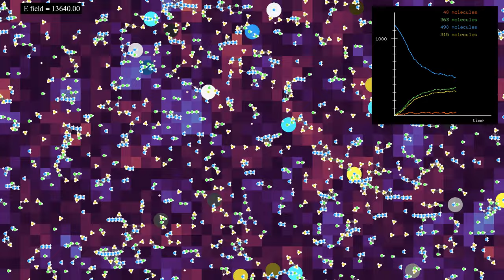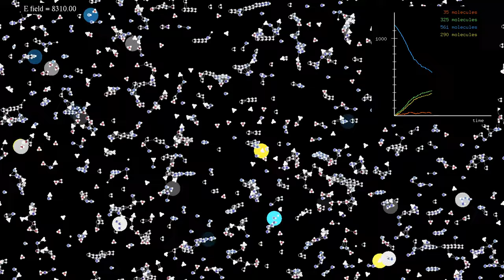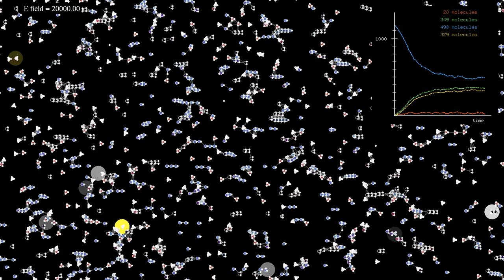A water-hydroxyde-hydronium-H⁺ mixture in an increasing electric field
This simulation uses the same water dissociation-recombination reactions as in the video , but in addition an increasing electric field directed to the right is applied.
The simulation shows a simplified model of the H₂O ⇌ H⁺ + OH⁻ and H⁺ + H₂O ⇌  H₃O⁺ reactions. The larger particles represent oxygen atoms, while the smaller particles, marked with a +, represent hydrogen atoms. The charge of each oxygen atom is the opposite of the charge of two hydrogen atoms, and its mass is 16 times the mass of a hydrogen atom. The particles interact via a Coulomb potential, and in addition, there is a Lennard-Jones type repulsion between particles of different charge, in order to avoid their collapse on a single point. Particles considered as forming a molecule do not interact through a Coulomb or LJ potential, but instead via a harmonic interaction with a large spring constant, that tends to maintain their distance constant. The distance between hydrogen atoms is chosen here in such a way that at equilibrium, the H-O-H angle is 104.45 degrees, which is typical for water molecules under standard conditions.
Dissociation reactions H₂O → H⁺ + OH⁻ are indicated by blue discs. To implement them, each H₂O molecule has a certain probability per time step to spontaneously dissociate into a hydrogen atom and an O-H pair. This is achieved by changing the list of partners of each atom, and moving the hydrogen atom away from the oxygen atom, in order to avoid a too strong acceleration that would mess with the thermostat.
Dissociation reactions H₃O⁺ →  H⁺ + H₂O are modeled similarly, and indicated by yellow discs.
Recombination reactions H⁺ + OH⁻ →  H₂O and H⁺ + H₂O → H₃O⁺ are indicated by white discs. To implement them,  the oxygen atoms that are paired with one or two hydrogen atoms test at regular time steps for the presence of nearby isolated hydrogen atoms. If this is a case, there is a certain probability that a water or hydronium molecule is formed, which is again achieved by reassigning the list of partners of each atom. In addition, the velocities of the different atoms are set to be equal, to a value that satisfies conservation of total momentum.
There is an increasing electric field directed to the right, and there are periodic boundary conditions.
Type: 0:00
Direction: 1:20
In the first part, the particles' color depends on the type of molecule: blue for H₂O, green for OH⁻, yellow for H₃O⁺ and orange for H⁺, while the background shows the charge density, slightly averaged over space and time. In the second one, the color hue depends on the direction of the particles' velocity, and the luminosity depends on its norm, that is, the speed.

Render time: 17 minutes 32 seconds
Compression: crf 23
Color scheme: Particle color in Part 1 - Turbo, by Anton Mikhailov
Background color in Part 1 and particle color in Part 2: Twilight by Bastian Bechtold